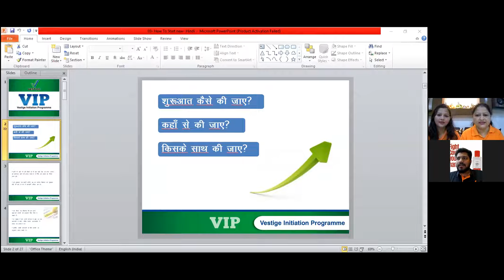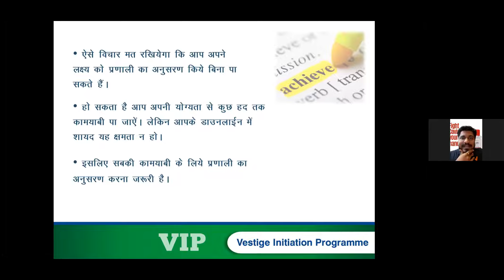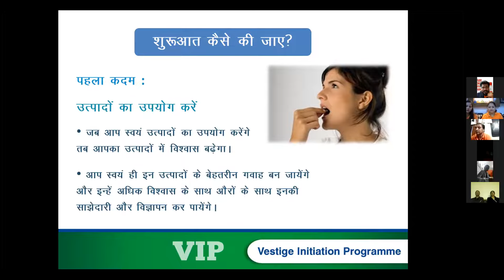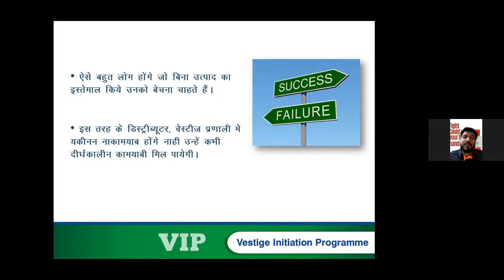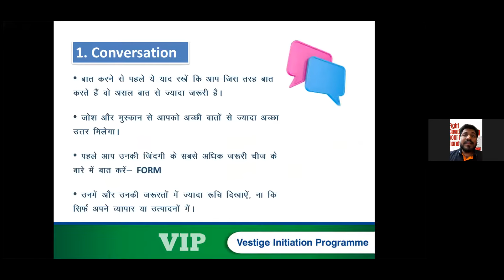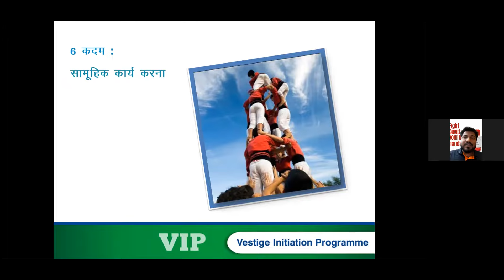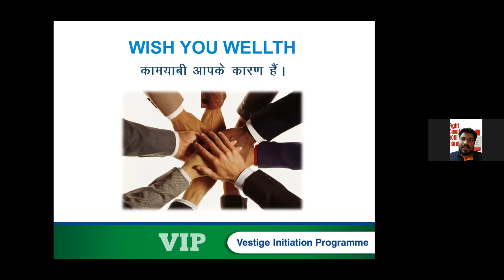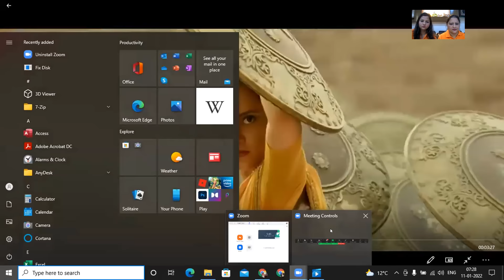DIVINE SWARAJYA- NOBODY CAN STOP YOU TO GET SUCCEED IF YOU KNOW HOW TO WORK IN VESTIGE-9604043907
SWARAJYA- GET READY TO BUILD YOUR OWN DIVINE EMPIRE
Use these steps to help you set and achieve workplace goals to advance your career or succeed in your life. Create goals that inspire you. Write down your goals. Use SMART goals. Reevaluate your goals periodically. Find support and encouragement. Visualize your success. Reward your progress.

Start with us to build your empire- 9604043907
Must watch DAY 1- SWARAJYA

THANK YOU WISH YOU WELLTH
Kangana ranaut, shankar ehasan loy, prasoon joshi
thank you for amazing composition @zeemusiccompany